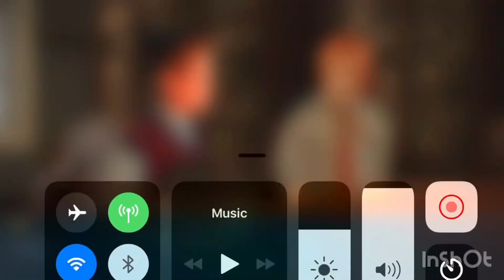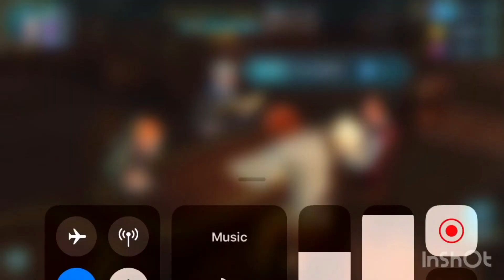[Harry Potter Hogwarts Mystery] MEETING PERCY WEASLEY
Another Weasley?